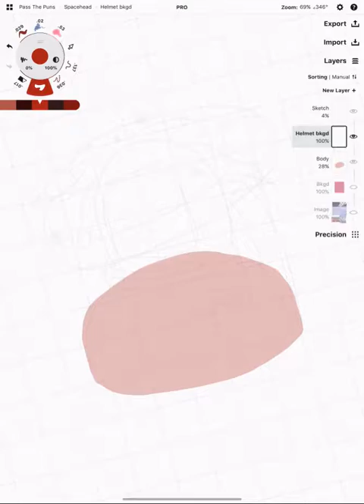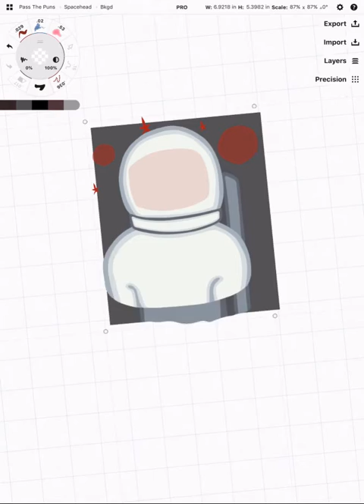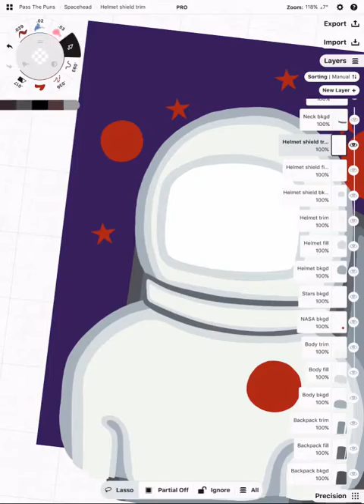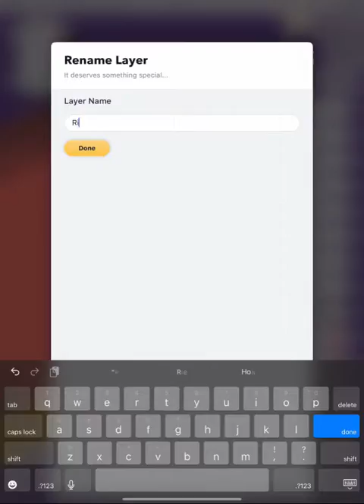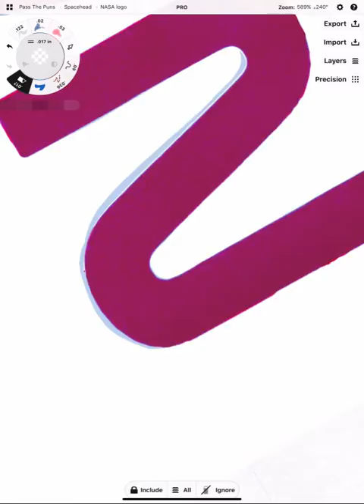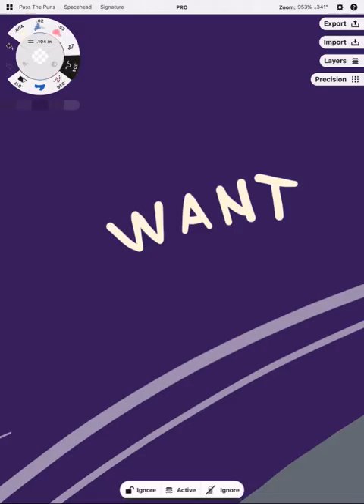Spacehead illustration tutorial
Fast motion tutorial of the Spacehead illustration